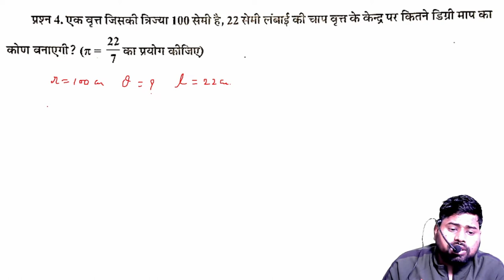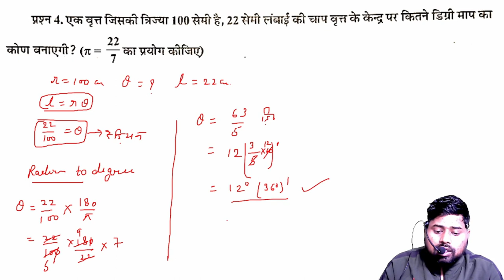CLASS 11TH |TRIGONOMETRY | त्रिकोणमिती | QUESTION NO.4 |NCERT BASED SOLUTION BY SULTAN SIR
👉🏻Trigonometry Question No.3

If YOU WANT STUDY ONLINE PLEASE CALL THIS SIDE
 ~SKSTUDYPOINTMATHURA
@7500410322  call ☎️